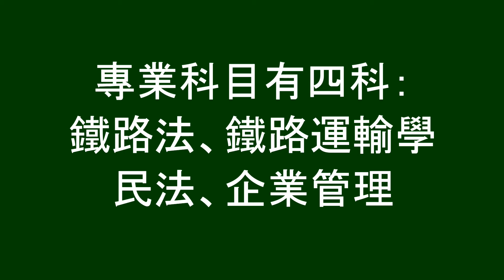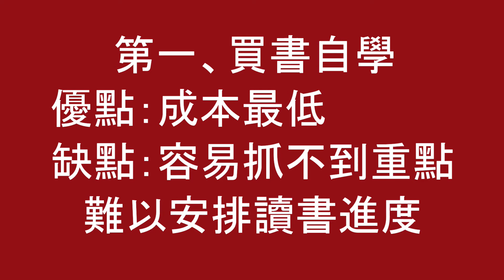107年鐵路特考大開缺！推薦考生報考類科【行動學習網】